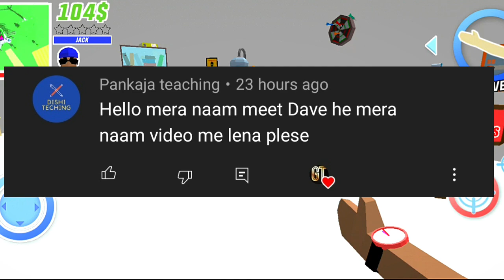MAKING *ULTRA AVENGERS SUIT* FROM ALL AVENGERS DUDE THEFT WARS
COLLECTING all avengers
IRONMAN
Captain America in dude theft wars,
SHINCHAN SCHOOL TEACHER,
SHINCHAN THE TEACHER,
BABY SHINCHAN IN SASTIGTA5,
DUDE THEFT WARS SHINCHAN,
 DUDE THEFT WARS NEW UPDATES,
DUDE THEFT WARS CHEATCODES,
DUDE THEFT WARS NEW CHEATCODES,

# GTA5hulk

THANKS ...